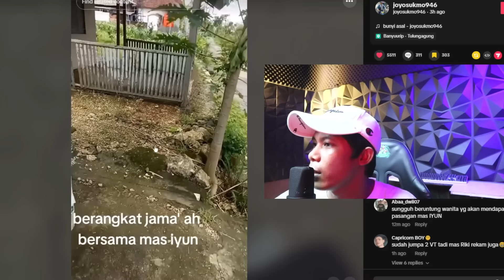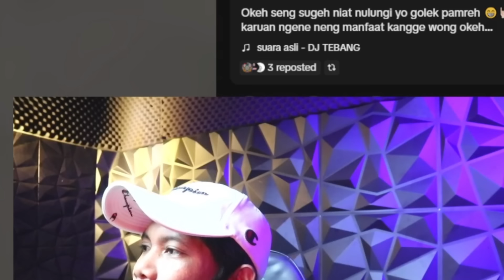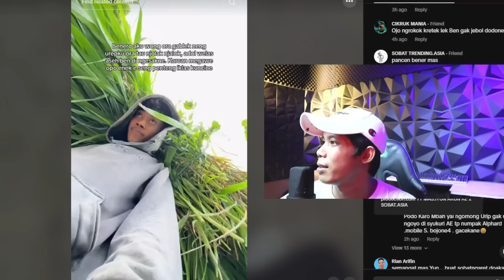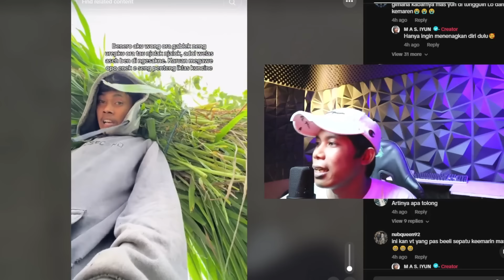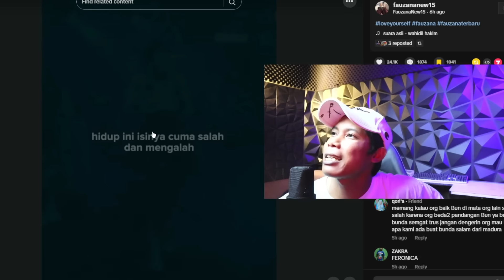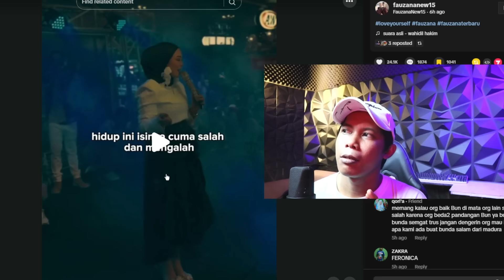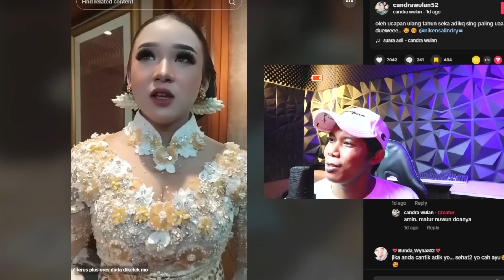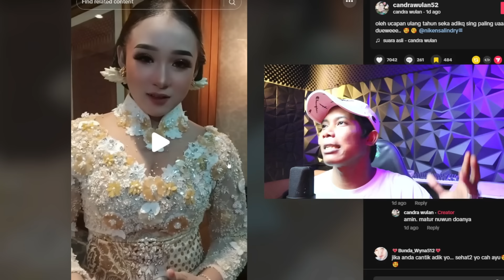SUARA ASLI MAS IYUN DAN SUARA HATI BUNDA FAUZANA ‼ CURHATAN ISI HATI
Bahan Reaction     VT,LIVE Or Youtube Chanel On Sent Viewer&Tim📛

TERIMAKASIH ATAS SUPORT ANDA

🛑suport anda menjadi harga mati buat kami untuk membangun chanel ini🛑